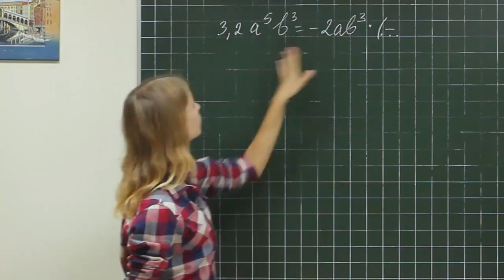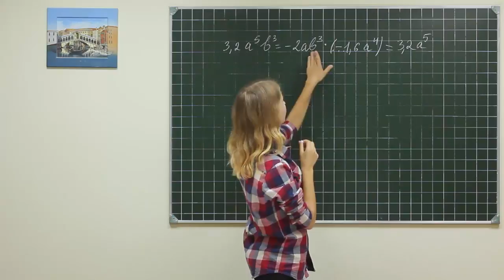Alg did 820